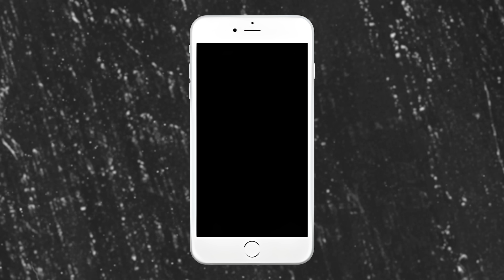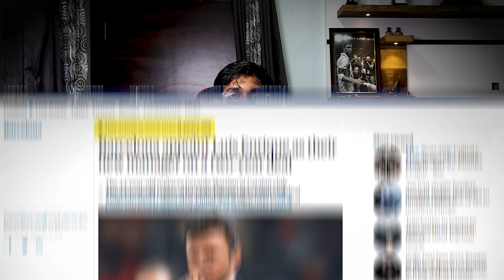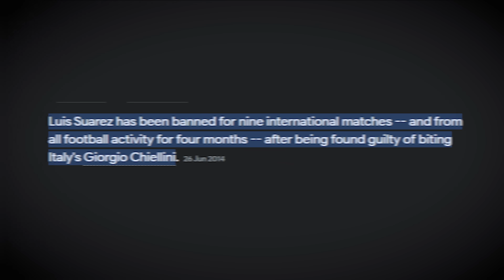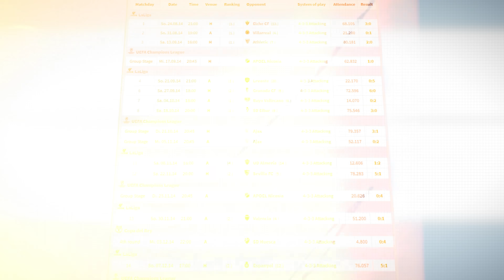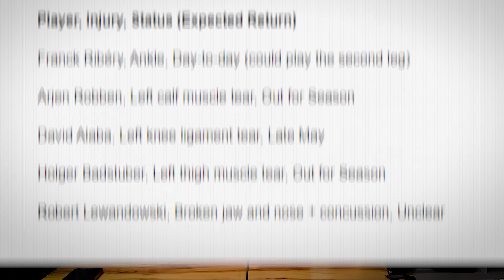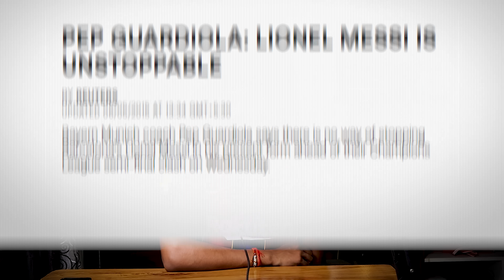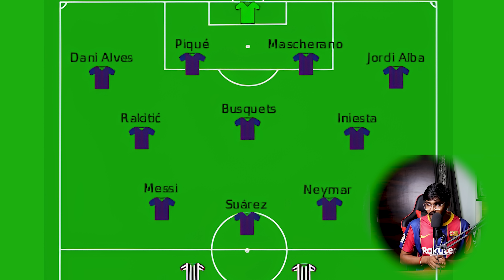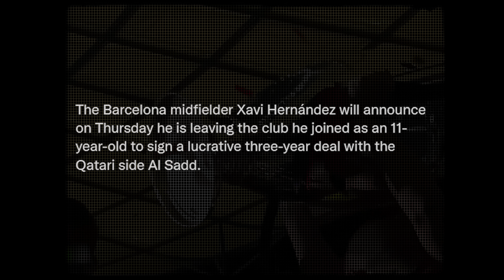Barcelona Treble Season (2014-15) REVISIT !